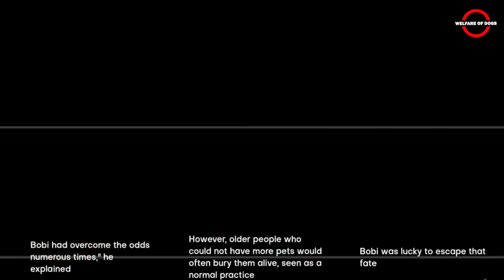30-Year-Old Dog Stole Guinness World Records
Bobi, a 30-year-old, wins the title from the US opponent in a surprising victory; attributed to a diet of human food and peaceful living conditions.